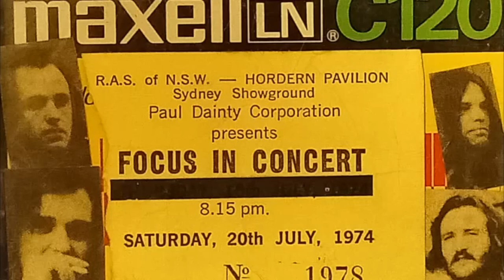Focus - Harem Scarem (Live in Australia 20th July 1974)